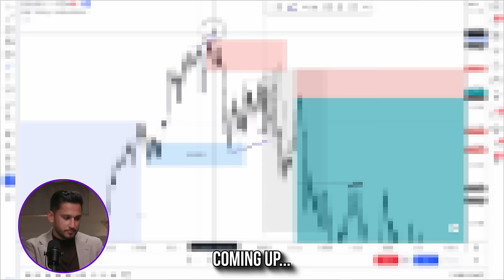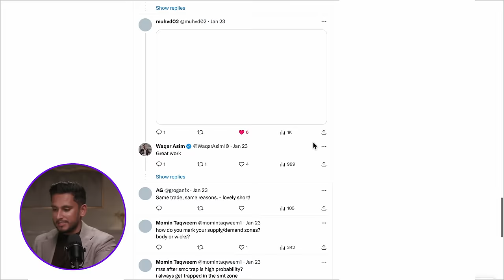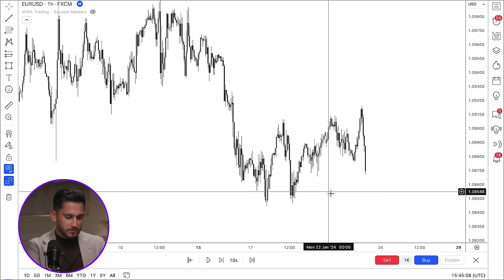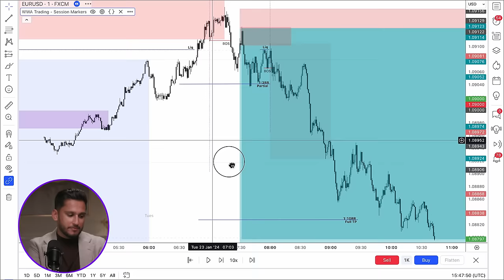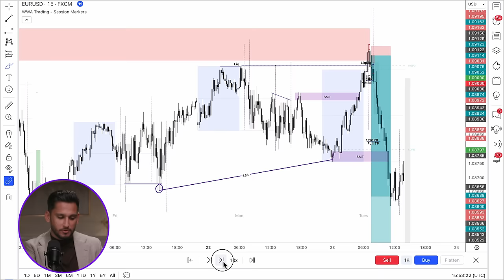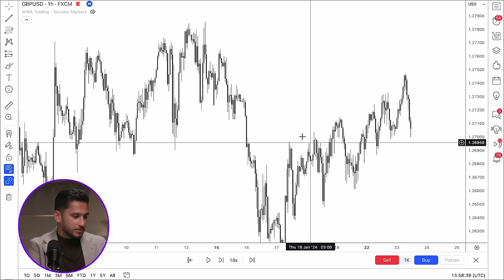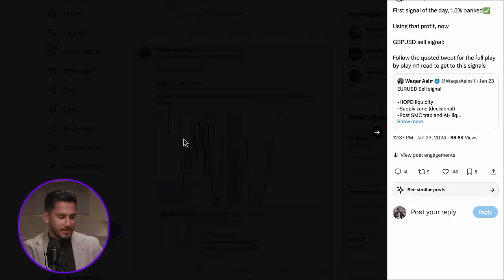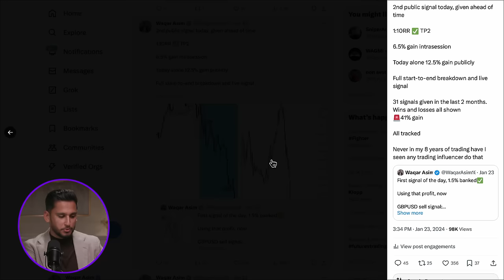The Downfall Of SMC (With Proof)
💡Relevant Videos:
- I Proved M1 Is The Most Profitable Timeframe:

Chapters:
00:00 What This Video Is
01:24 How The Day Started
04:34 Signal #2
07:27 Trades Broken Down
20:49 Key Takeaways
23:08 If You Feel Lost In Your Trading Journey...